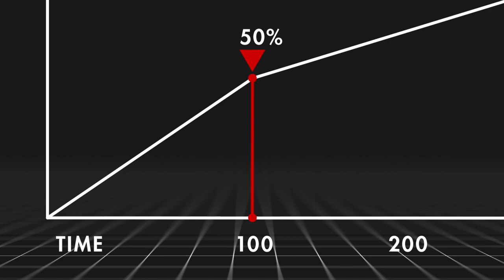Bain Accelerated Transformation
Bain Accelerated Transformation delivers the urgent cost, cash, capital and revenue benefits you need while simultaneously building the muscles and owner mindset that will power your long-term, sustainable growth.